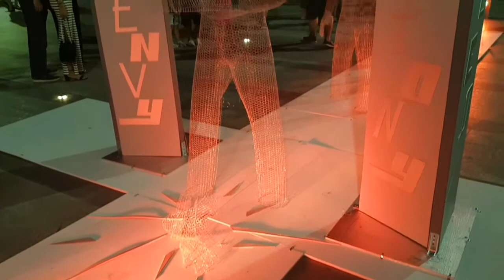Kosmas Kroussos: "Veggera”, Open Art Istallation 2017